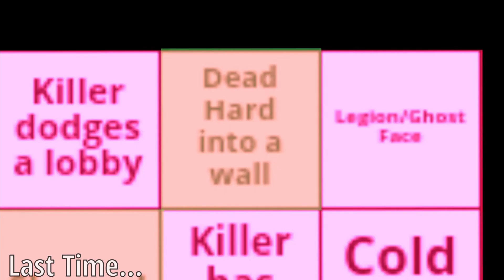The Epic Conclusion to DBD BINGO! (feat. ChamBombMan) | Dead By Daylight